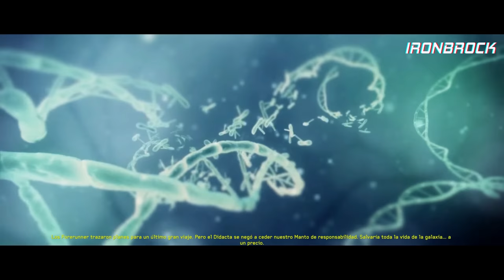HALO 4 | Película completa Español Latino PC 4K 60fps 2021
Hola chicos en esta ocasión les traigo la película completa de Halo 4 en 4K 60fps,asi que busquen el mejor display que tenegan y veanla , espero que la disfruten :).
Les dejo por aqui mi Twitch en el que hago directos de Halo y otros jueguitos

Lista de reproducción de todo Halo 4…

PC Build :
-Ryzen 7 5800X
-32 Gb Ram 3200mhz XPG D50
-x570 Aorus Pro wifi
-Rtx 3070 Aorus Master
-NZXT Kraken X53
-NZXT H510
-NZXT C850
-WD M.2 500gb Black
-WD SSD Sata 1 Tb Blue